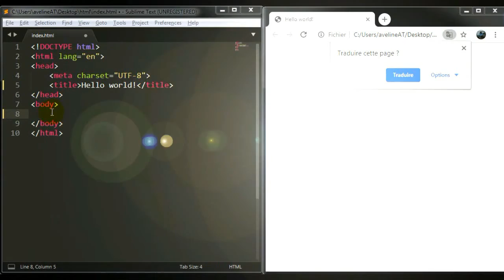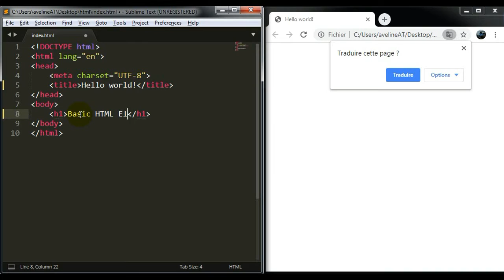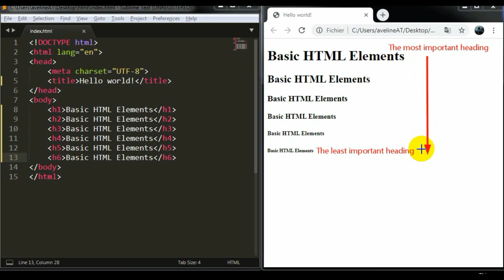HTML Heading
HTML headings are defined with the h1 to h6 tags.
h1 defines the most important heading.
h6 defines the least important heading.